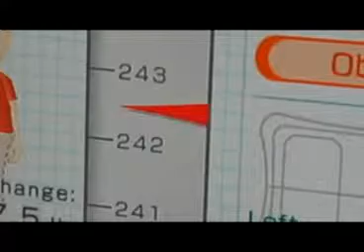Original Webisodes by Drake Donovan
This is a reel of some web originals created for CBS Radio Stations in Pittsburgh, PA.